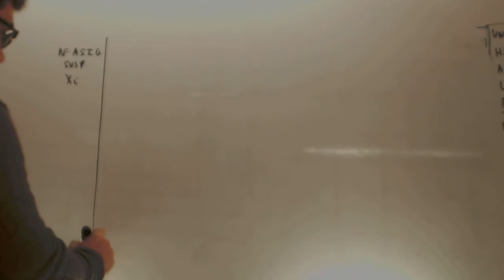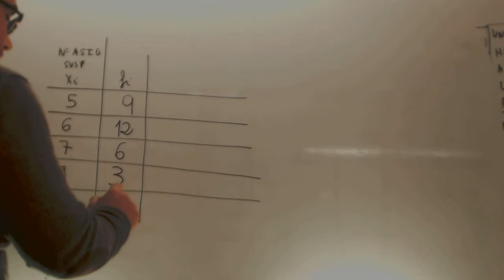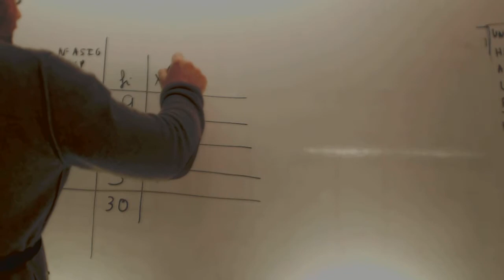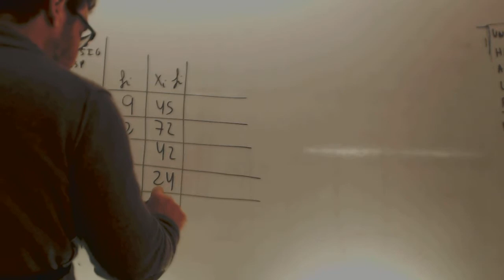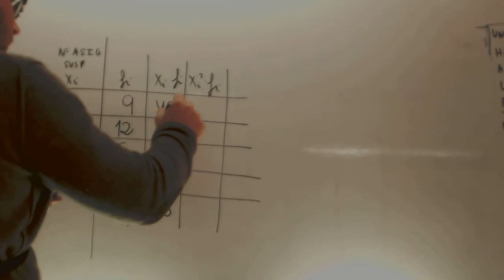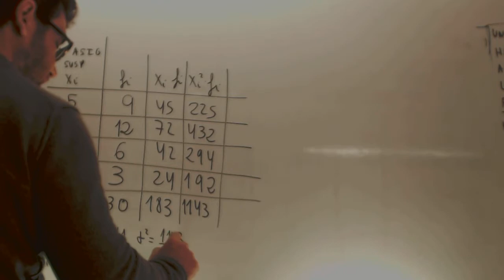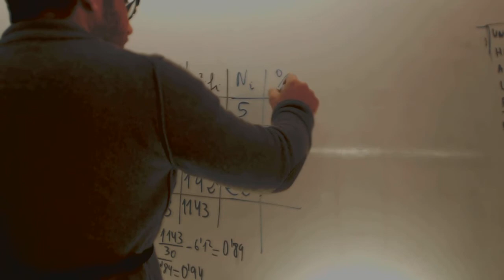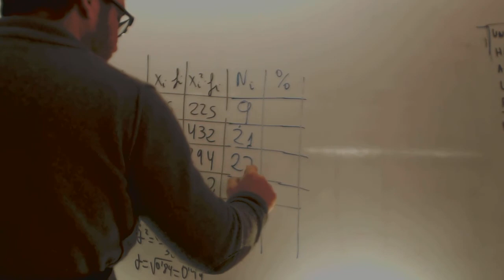Examen Matematicas Acceso CFGS Andalucia Estadistica Septiembre 2009Academia Usero Estepona